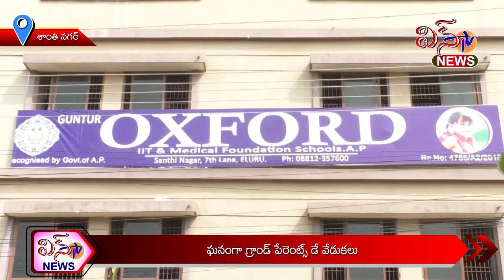శాంతినగర్ - ఘనంగా గ్రాండ్ పేరెంట్స్ డే వేడుకలు